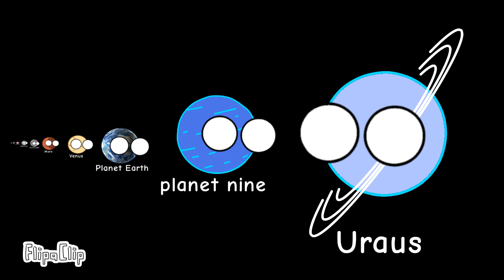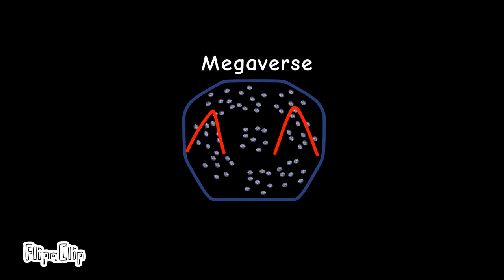I bigger than you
An Larger Other Beyond in it.